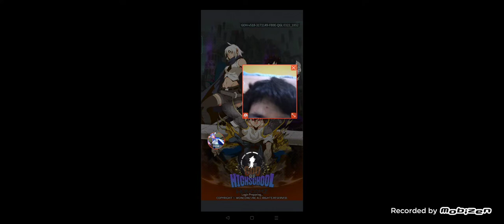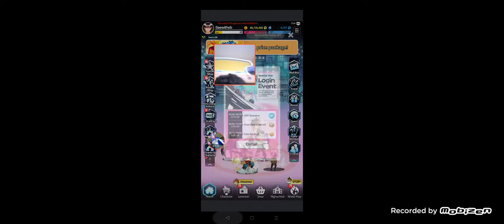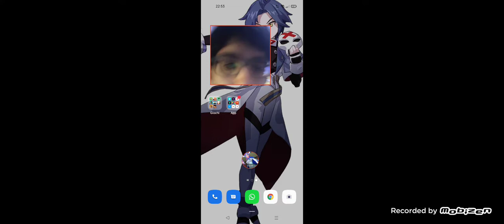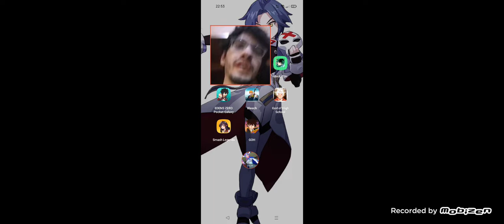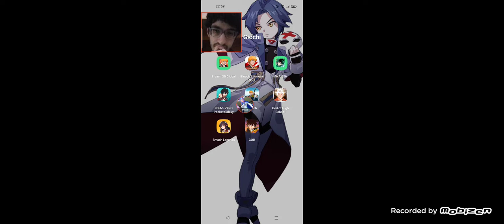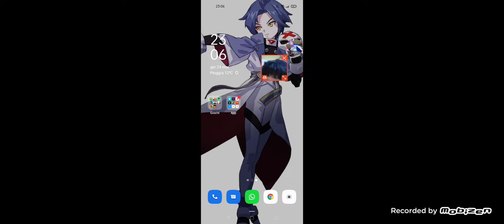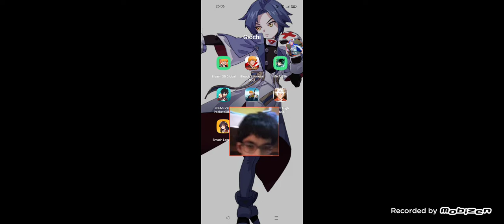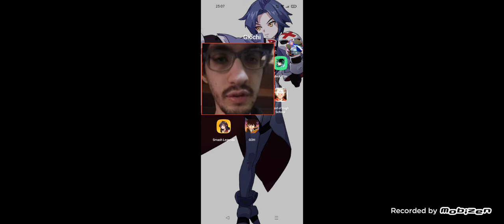Situazioni attuali di TUTTI i giochi e ciò che mi stressa + Futuro del canale!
eccoci un nuovo video per mostrarvi i progressi e le situazioni di tutti i giochi + il  probabile futuro del canale!

chi non avrà rispetto per solo qualcosa, e per rispetto intendo chiamare seriamente tutto per nome, perché un nome ce l'hanno e se non ce l'hanno, non mi importa! glielo invento IO... 😠😔, può S-c-o-m-p-a-r-i-r-e dal canale.. perche non abbiamo bisogno di menefreghisti qui... e di chiunque supporti il paese del sol levante ed il suo NON RISPETTO per tutto quello che crea.. DEVE sparire da qui. che sia chiaro...